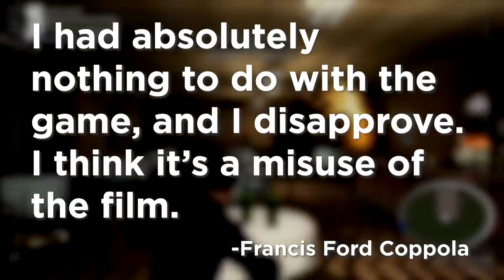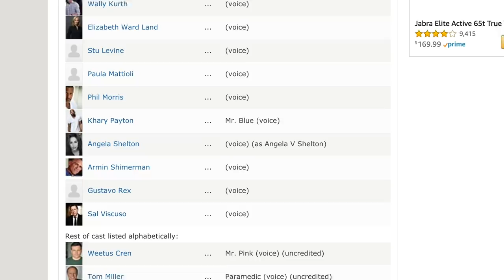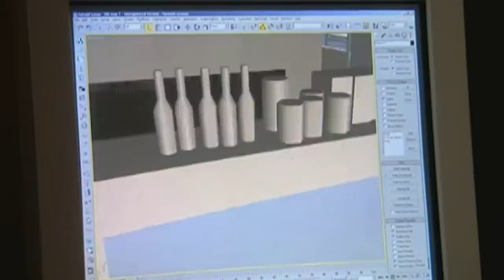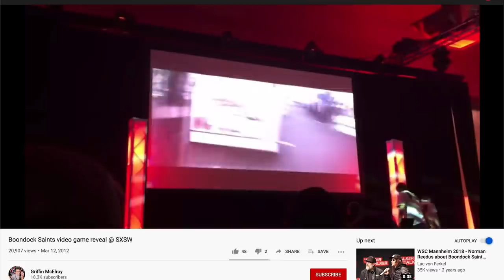Dorm room movie posters + games: a match made in hell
Some films have just the right combination of crime, drama, and perceived gravitas. They crystallize into a form of concentrated catnip for the adolescent brain. We honor them by making them a permanent part of our lives, by buying the posters, and sometimes, playing the terrible, terrible games.

Also, we know that The Sopranos isn't a movie. Gimme a break.